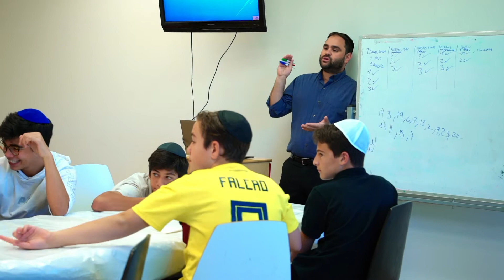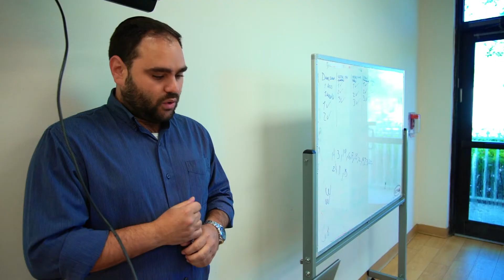JTeen Learn & Live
An innovative and motivational program for middle-school students!
for more info and registration